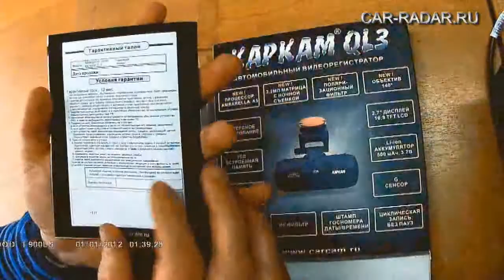Видеорегистратор Каркам QL3.avi